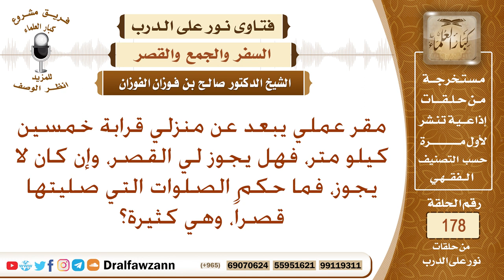من كان يبعد مقر عمله عن منزله مسافة 50 كيلو متر، هل يجوز له القصر؟ الشيخ صالح الفوزان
نص السؤال: مقر عملي يبعد عن منزلي قرابة خمسين كيلو متر، فهل يجوز لي القصر، وإن كان لا يجوز، فما حكم الصلوات التي صليتها قصراً، وهي كثيرة؟
السيرة الذاتية :
للاشتراك في قناة الشيخ صالح الفوزان

رئيس الفريق
لمشروع كبار العلماء